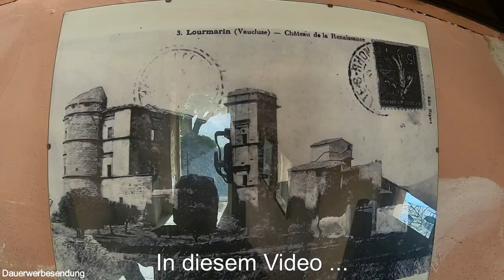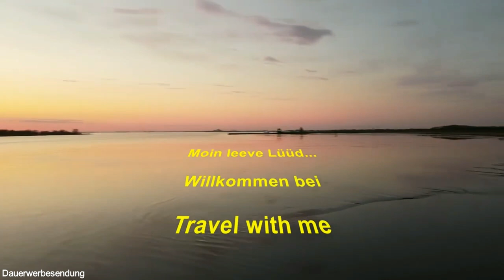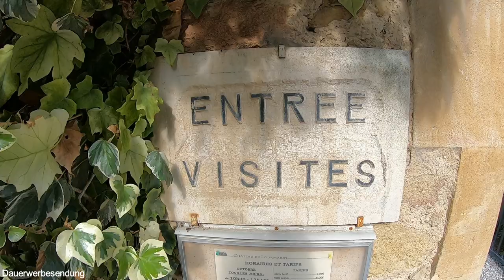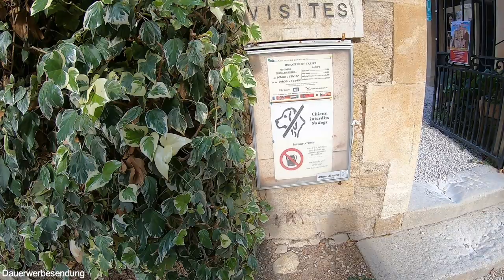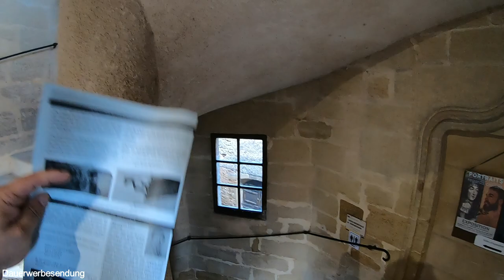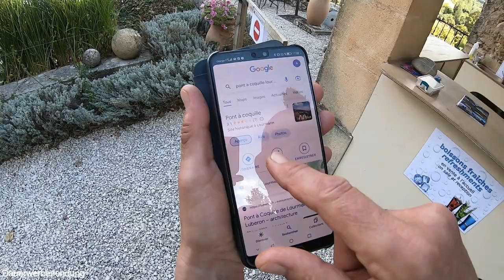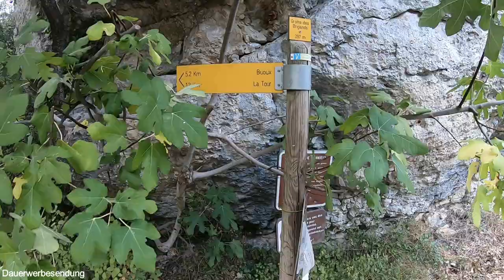Der Geheimtipp im Wald - Es geht weiter durch die Provence und den Luberon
Weiter geht es  auf meiner Herbsttour durch die Provence. Ich zeige euch die Durance. Danach erkunde ich die Region Luberon und entdecke das Chateau Lourmarin. Dort bekomme ich einen guten Tipp - Ich soll unbedingt mir die nahegelegene Brücke "Pont a Coquille" auf dem Weg von Lourmarin nach Bonnieux ansehen. Diese Brücke aus dem 18. Jahrhundert ist ein super toller Fotostopp und liegt versteckt auf einem jahrhundertealten Pfad von Bou nach Lourmarin mitten im Wald.

Ich habe Glück und der kleine Bach führt sogar ein wenig Wasser, so dass man die tolle Spiegelung des Brückenbogens sehen kann. Nach diesem Video ist bei erst einmal Weihnachten - kommenden Sonntag kommt also kein Video. Zwischen den Jahren werde ich aber noch eine (hoffentlich unterhaltsame) Rückschau auf dieses aufregende und verrückte Youtube-Jahr 2022 für euch bringen. Dabei plane ich auch wieder eine Premiere mit Live-chat für euch.

Weiteres Wohnmobilzubehör (alle bei mir verbaut - Videos dazu auf meinem Kanal):
12V-Steckdosenset mit 2x USB und Voltmeter